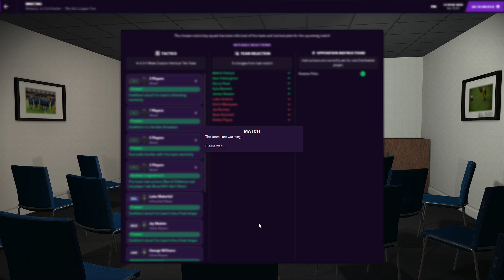FOOTBALL MANAGER 2021 | GRIMSBY vs. COLCHESTER | SKY BET LEAGUE TWO